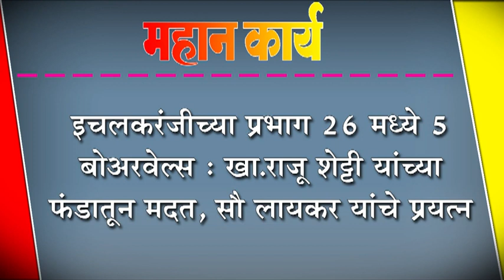इचलकरंजीच्या प्रभाग २६ मध्ये ५ बोअरवेल्स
इचलकरंजीच्या प्रभाग २६ मध्ये ५ बोअरवेल्स : खा.राजू शेट्टी यांच्या फंडातून मदत, सौ लायकर यांचे प्रयत्न